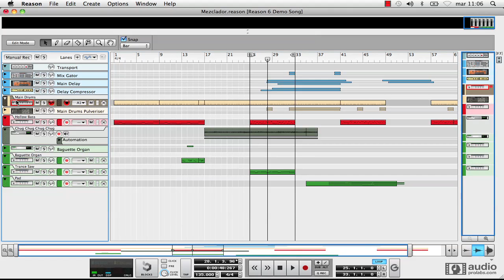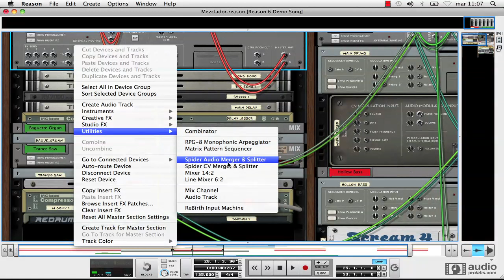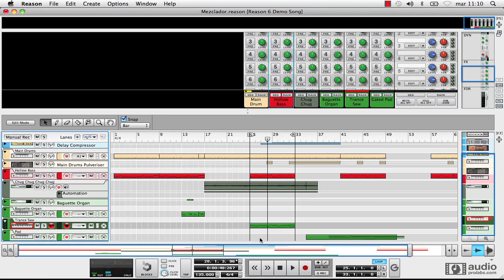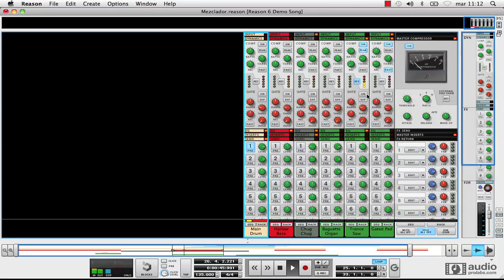Reason 6 Tutorial en Español - Conexiones de SideChain p.I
En esta parte I les enseñamos las conexiones de SideShain en Reason 6, curso en online en Español.